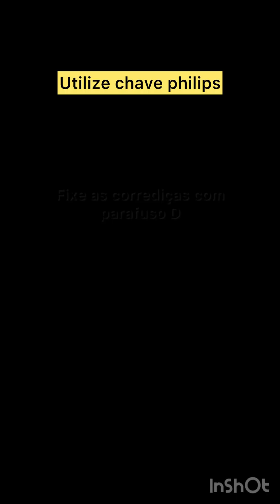Mesa de cabeceira Jess pés palito em madeira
Vídeo explicativo de montagem mesa de cabeceira Jess. Lembrando que todo produto deverá ser montado por um profissional para que não ocorra danos. Espero ter ajudado, até a próxima.